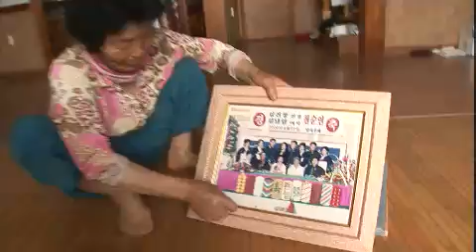다큐멘터리 3일 - Three Days 20120624 # 008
Title : Documentary Three Days (EP255 : 바람의 노래 햇볕의 선물 - 무안 창매리 양파마을)